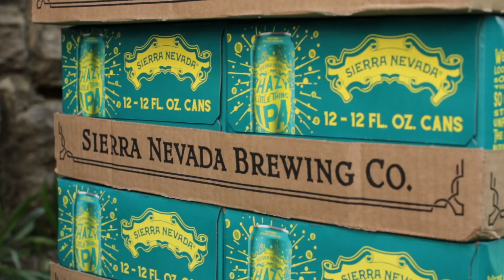MICHAELA ANNE - "By Our Design" (Live at AMERICANAFEST in Nashville, TN 2019)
Michaela Anne - "By Our Design" Live in Nashville, TN 2019
Skip to music 0:30

SHOP AUDIO-TECHNICA
AudioTechnica AE6100:
Audio Technica ATH-M50X:
Audio Technica AE3000:

SHOP ORANGE
Orange Crush 60 Combo:
Orange Crush 120 Combo:
Orange OB1500:
OBC210 mini:

SHOP QSC
QSC TouchMix-30 Pro:
QSC K12.2:
QSC K10.2:

*** Credits ***
Artist:  Michaela Anne
Director of Photography: Jack Higgins
Recording Engineer: Ethan Glaze
Mixing Engineer: Sean P. Jones
Senior Video Producer: Jack Higgins
Post Production by: Adam Weiss